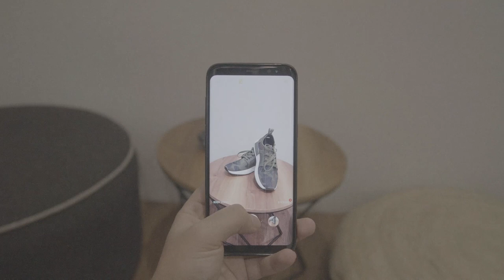SOFTTEK - TIME TO EVOLVE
Everything has a starting point... a common trunk from which time passes and evolution takes place. As the trunk branches out, it evolves to form things previously unimaginable. Digital is the new trunk, the new present, and we need to bind it to our future. It's time to evolve.

About Softtek: Founded in 1982, Softtek is a global company and the largest provider of IT services from Latin America. With a broad portfolio of business-transforming products and solutions, Softtek helps Global 2000 organizations evolve their digital capabilities constantly and seamlessly, from ideation and development to execution.